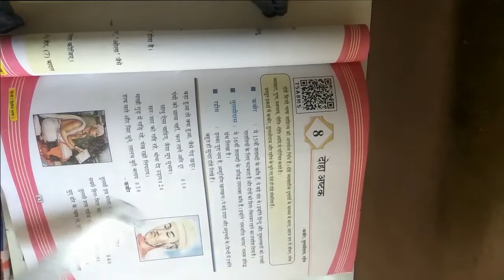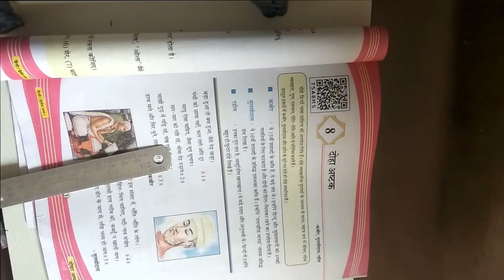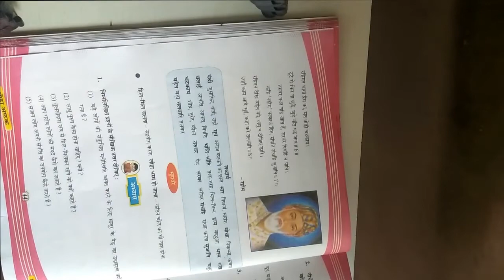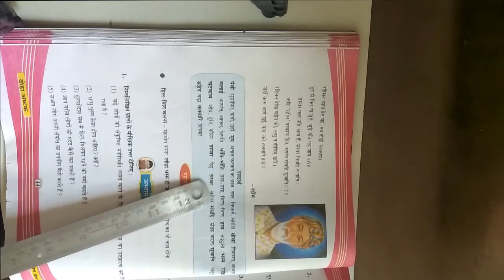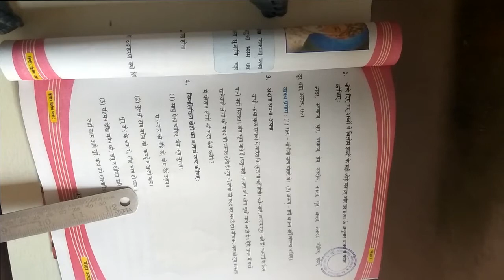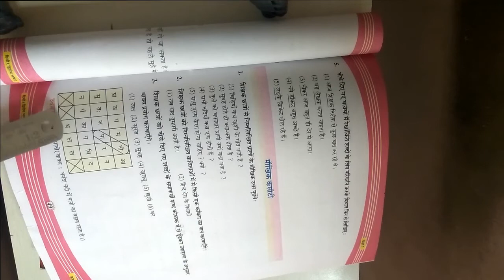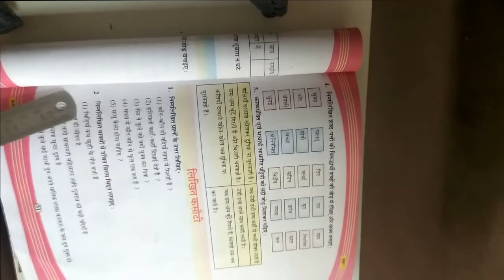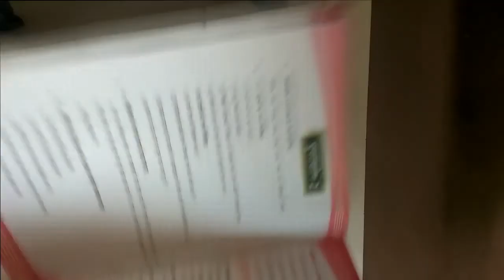ધોરણ ૭ વિષય હિન્દી પ્રથમ સત્ર પાઠ ૮ दोहा अष्टक